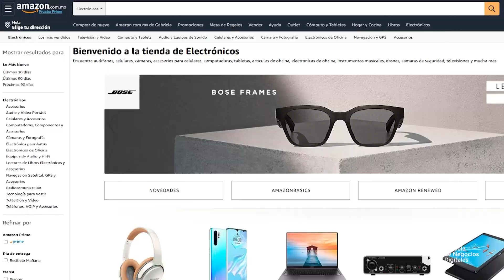Vende en el gigante del eCommerce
Amazon es una de las plataformas de comercio electrónico con más número de usuarios en el mundo, generando millones de ventas anuales e impulsando el crecimiento de grandes y pequeñas empresas.

Si tú quieres ser uno de los cientos de vendedores que están comercializando sus productos en esta plataforma, ve este video o descarga nuestra Guía de Plataformas de eCommerce